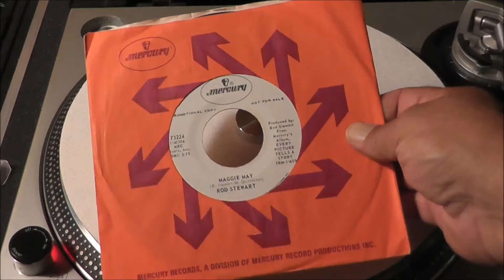Rod Stewart - Maggie May - Mono 45RPM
1971 Mercury Records #73224  **PROMO 45**
Note: "Reason To Believe" was intended as the side Mercury Records wanted to promote as the A side of the single. "DJs began playing the "Maggie May " side and the rest is history.